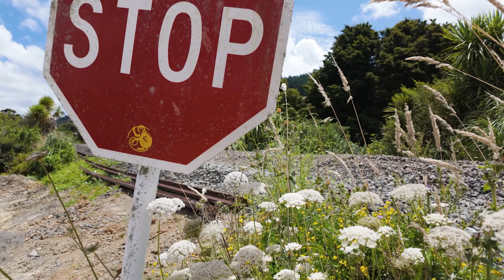Understanding the Northland storm recovery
This area is described as "porridge" when it's wet. What does this mean for our rail infrastructure?